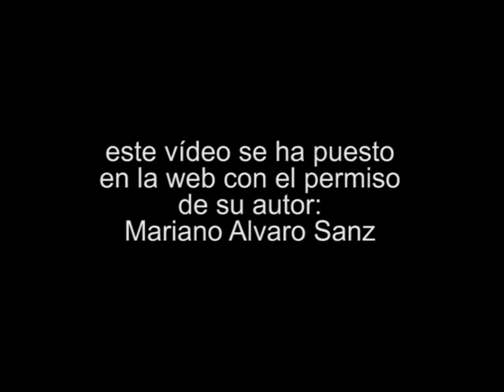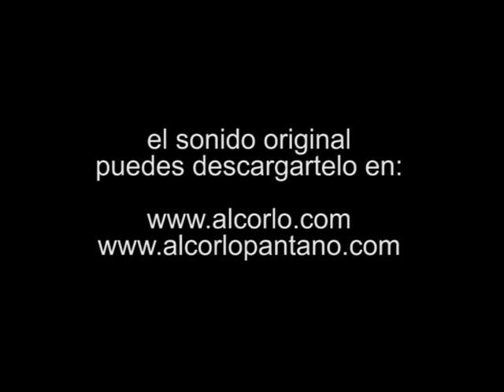Alcorlo, pueblo muerto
Canción a Alcorlo